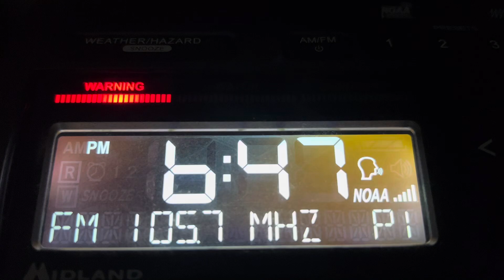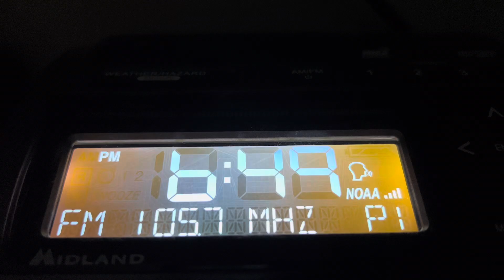EAS Severe Thunderstorm Warning FM Radio EAS#274